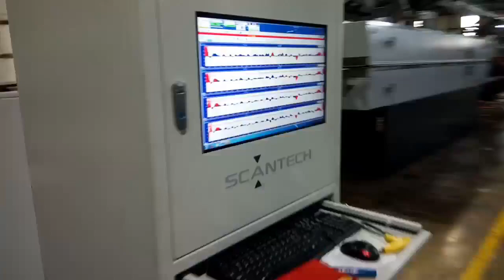Scanning Thickness Plastic Film for Woven bag yarn tape